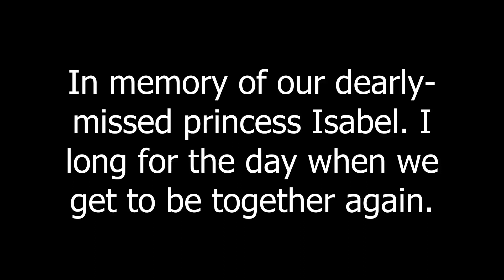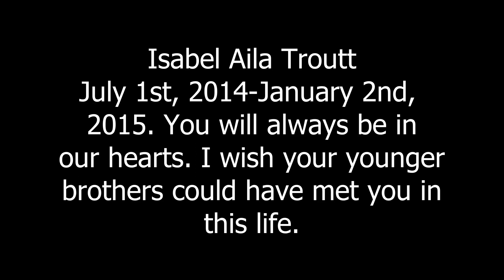In Memory of Our Isabel-Passed January 2nd, 2015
This is made in memory of our little Isabel, who passed 9 years ago today and would have been turning 10 this coming year. I never thought I would care about having a girl until I had one and she had me wrapped around my finger from day one. This was made as a creative outlet to help handle things. You never get over it, but you do learn how to live with it a little more each year. If anyone watching this have ever lost a child, know that you're not alone.

The song is gone Too Soon by Daughtry, one of my favorite bands. I own no rights or anything related to the song. I found it to be the perfect song for this. Daughtry deserves all the credit for their music.